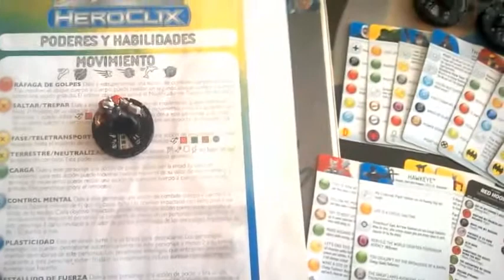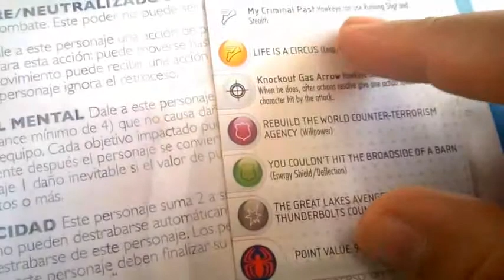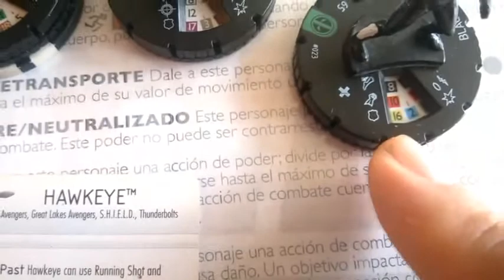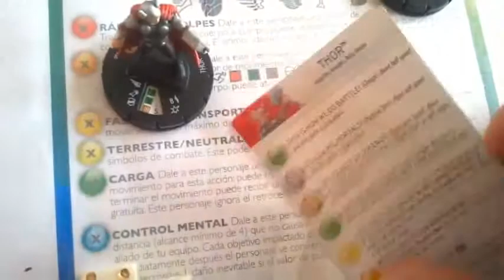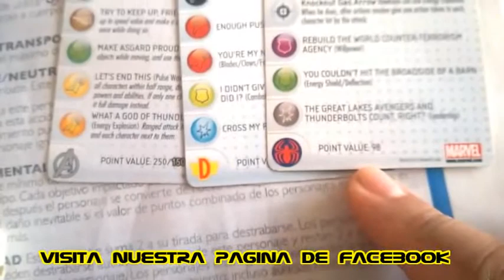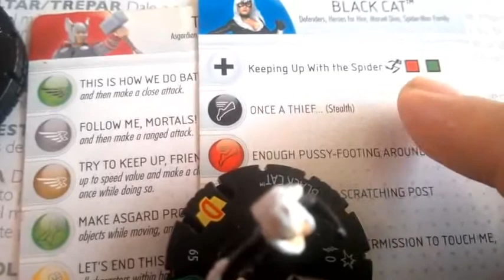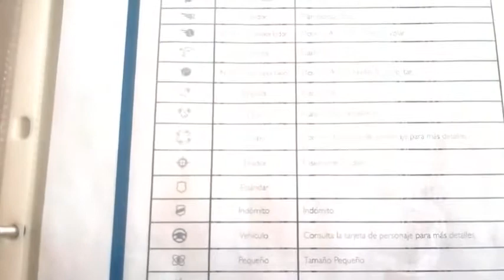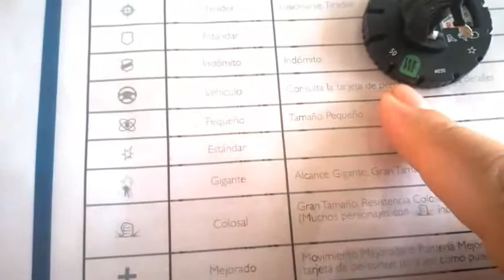Conociendo HEROCLIX 1a parte en Legendary Cards Moctezuma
El juego de miniaturas de Heroclix tiene ya varios años en el mercado y con ello han salido muchas variantes y reglas nuevas, Sin embargo nosotros mantenemos el juego como los coleccionistas que somos y no queremos dejar de jugar con nuestras miniaturas de ediciones pasadas. Ven a nuestro local y conoce mas sobre este juego Jugamos con el Manual 2014.